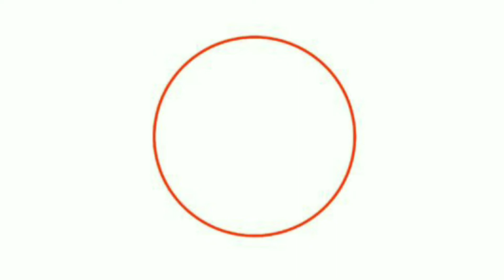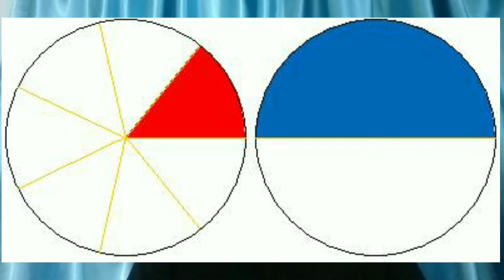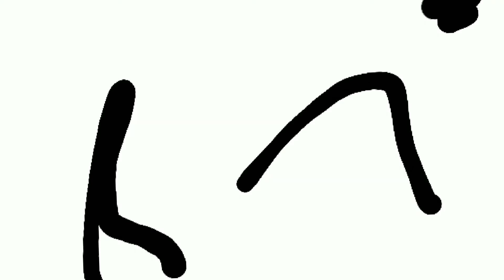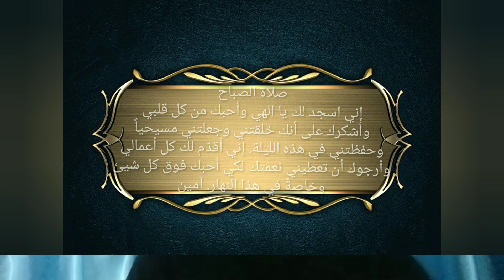سستر فاتن_دروس أول مناولة وتثبيت 003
وين ما كنتوا وبأي وقت رح أشاركم بدروس تحضيرية لنيل سري المناولة والتثبيت المقدّسين
درس 3 : فحص الضمير، خطوات التقدّم من كرسي الاعتراف، مسابقة دينيّة، صلوات الصباح والمساء